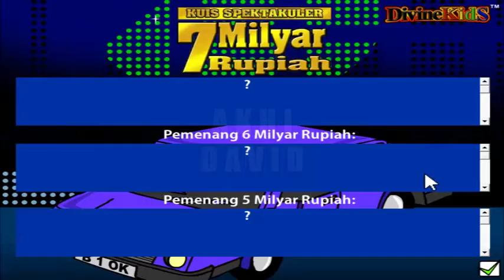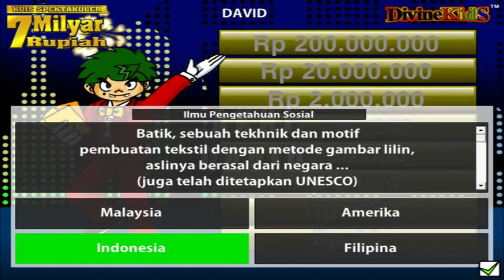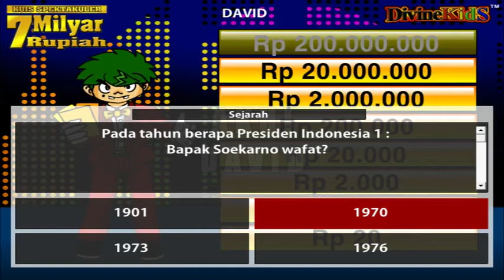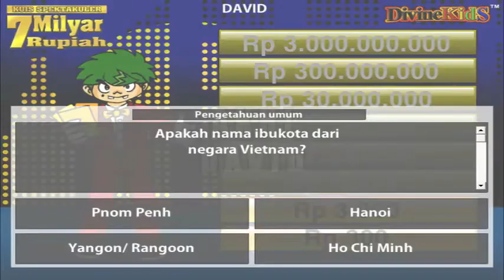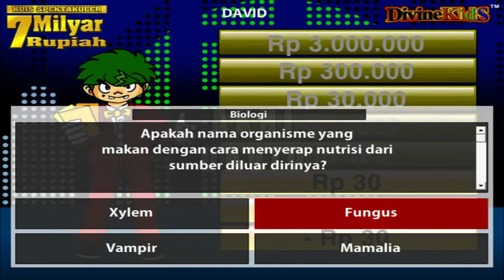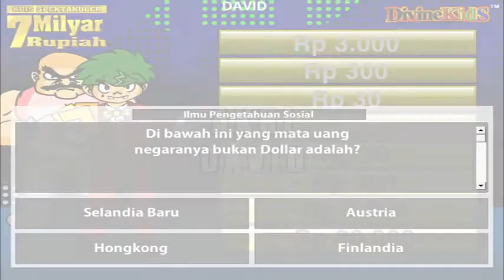Mau Jadi Miliarder? - Kuis Spektakuler 7 Milyar Rupiah | Divine Kids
Assalamu‘alaikum Guys 😊
Hai semuanya, terima kasih telah kembali mengunjungi channel ini :D
Selamat beraktifitas, semoga senantiasa diberi kemudahan dan kelancaran oleh Tuhan.
Pada kesempatan kali ini saya akan membagi video :
Game : Kuis Spektakuler 7 Milyar Rupiah v2.00 (32-bit)
Release Date : 2010
Developer : Divine Kids
Publisher : Divine Kids
Playlist untuk game Divine Kids :
DESKRIPSI GAME :
Game Kuis Spektakuler 7 Milyar Rupiah adalah game Indonesia buatan Divine Kids tepatnya oleh David Setiabudi.
Game ini merupakan game tebak-tebakan berupa quiz sederhana.
Mana ada kuis berhadiah sebanyak 7 Miliar Rupiah? Mana ada kuis yang berhadiah HUTANG 2 Miliar Rupiah?
Game ini benar-benar kocak abiz. Dipandu acara oleh Bambo Ijo, bikin quiz makin ancur aja.
Game ini berisi pertanyaan quiz yang dapat membuat kamu berpengetahuan lebih luas dengan cara menyenangkan.
Kamu dapat membuat soal sendiri juga! Gunakan QUIZ EDITTOR, disana kamu, orang tuamu, atau GURU mu dapat membuat soal.
Kuis ini berguna untuk melatih ingatan kamu tentang hal-hal yang kamu pelajari.
Soal yang kamu buat akan disimpan di file: soal buatan1.cst
Setelah coba versi bahasa Indonesia, coba bahasa Inggrisnya juga, agar bahasa Inggris teman-teman juga berkembang.
Semoga game ini berguna buat teman-teman sekalian. Atas perhatiannya, saya ucapkan banyak terima kasih.
Amanat yang bisa dipetik dari video ini😊 :
- Kaya bukan tanda mulia, miskin bukan tanda hina
- Kaya bukanlah diukur dengan banyaknya kemewahan dunia. Namun kaya adalah kekayaan jiwa (hati yang selalu merasa cukup)
- Orang yang tidak takut kelihatan miskin, malah akan menjadi kaya. Orang yang takut kelihatan miskin, sangat beresiko menjadi miskin. Rahasianya adalah rasa syukur
Ingin memainkan game ini juga? Download GRATIS di sini :
TIMESTAMPS :
0:00 — Intro
QUIZ 200 JUTA
2:09 — Pertanyaan 1
2:51 — Pertanyaan 2
3:31 — Pertanyaan 3
4:09 — Pertanyaan 4
4:47 — Pertanyaan 5
5:26 — Pertanyaan 6
6:00 — Pertanyaan 7
6:38 — Pertanyaan 8
QUIZ 7 MILYAR
8:39 — Pertanyaan 1
9:13 — Pertanyaan 2
10:17 — Pertanyaan 3
11:21 — Pertanyaan 4
12:28 — Pertanyaan 5
13:32 — Pertanyaan 6
14:29 — Pertanyaan 7
15:30 — Pertanyaan 8
16:38 — Outro
Channel ini punya visi misi untuk
“MENAMATKAN SEMUA GAME” & “MEMBUMIKAN GAME INDONESIA”
Karenanya mohon dukungannya dari temen-temen dengan cara
Dukungan kalian sangat berarti bagi ane pribadi
Intro : Top Free Intro
Semoga kebaikan yang kalian lakukan dinilai pahala oleh Tuhan, sampai jumpa di video selanjutnya...